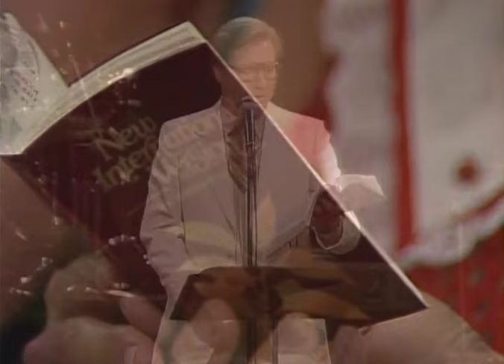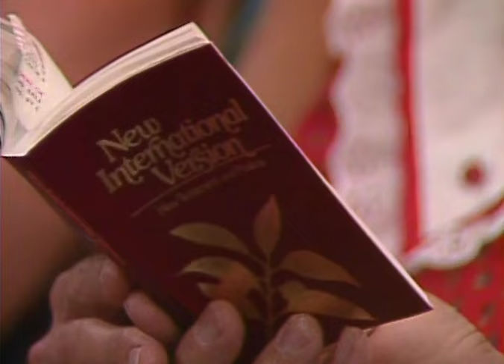JIMMY SWAGGART CRUSADE HONOLULU HAWAII 02/13/1982 SATURDAY CRUSADE